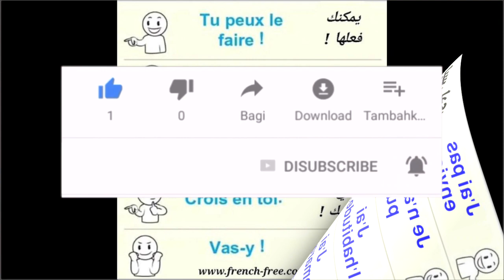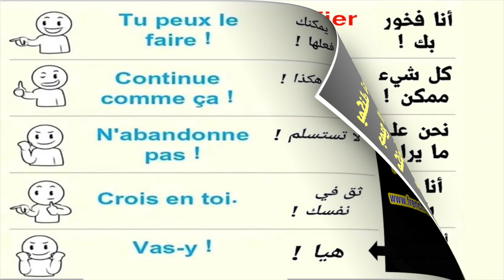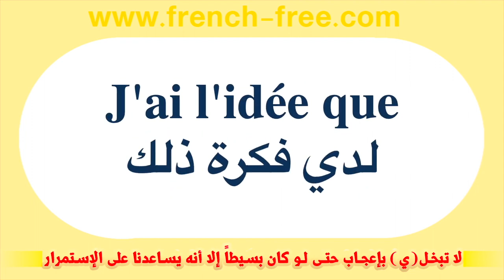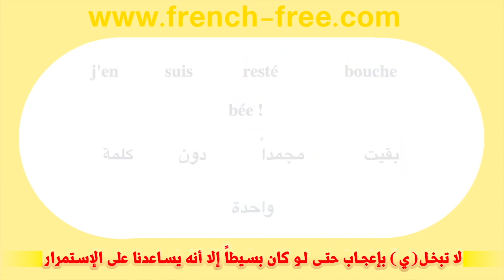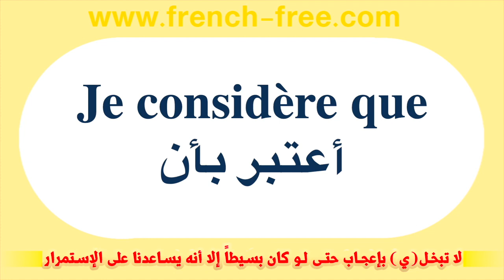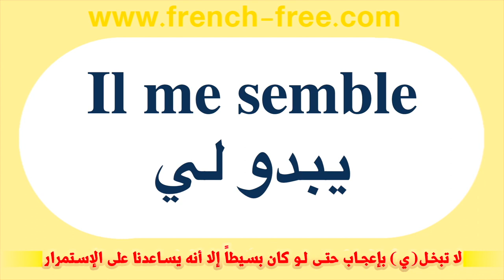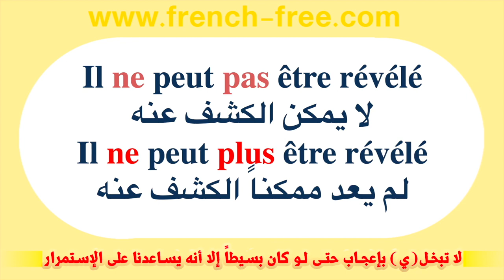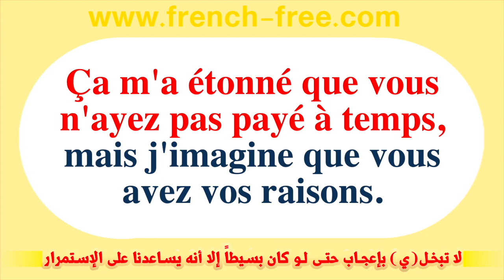أحسن طريقة لإكتساب اللغة الفرنسية Meilleure façon pour apprendre la langue française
يمكنك متابعة المزيد بنفس الشكل + تحميل أي درس مكتوب بصيغة نصيّة PDF من :

قاموس فرنسي عربي والعكس ناطق مجاني رااائع للأندرويد والأيفون
قاموس انجليزي عربي والعكس ناطق مجاني رااائع للأندرويد والايفون
قاموس جميع اللغات بدون إستثناء من وإلى :
كلمات وجمل دلالية للبحث عن محتويات القناة :
200 جملة وعبارة مهمة وشائعة في اللغة الفرنسية  تكلم وتحدث باللغة الفرنسية بسهولة في فرنسا و كندا
100 جملة بالفرنسية
100 جملة شائعة في اللغة الفرنسية
100 جملة وعبارة شائعة ومهمة في اللغة الفرنسية
 (مراجعة شاملة)
 100 جملة فرنسية مترجمة للعربية
100 جملة في الفرنسية
100 جملة الفرنسية  مترجمة
100 جملة الفرنسية
100 جملة الفرنسية